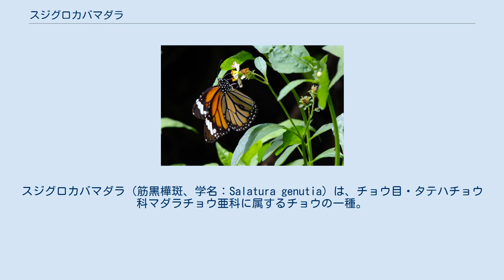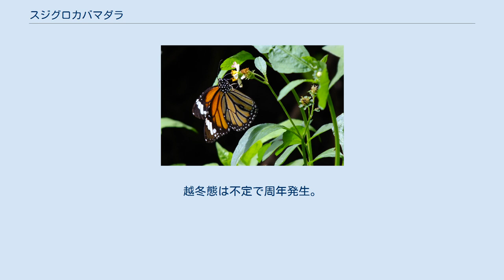スジグロカバマダラ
スジグロカバマダラ（筋黒樺斑、学名：Salatura genutia）は、チョウ目・タテハチョウ科マダラチョウ亜科に属するチョウの一種。
 オレンジ色の鮮やかな蝶。
カバマダラに似るが、本種はオレンジ部分にかかる翅脈が黒く太くなることで容易に識別できる。
雄は後翅裏中央の翅脈上に黒く丸い模様がある（性標）。
体内に毒を保有しておりその危険性を知らせるためか非常にゆるやかに飛翔する。
花に来ることが多く、タチアワユキセンダングサなどで吸蜜しているのを観察できる。
疎林や草原などでよく見られ、密林や市街地にはいない。
 幼虫はリュウキュウガシワ（ガガイモ科）を食草とする。
卵は葉の裏や花に1つずつ産みつけられる。
幼虫時に体内に蓄積した有毒成分を成虫になってもなお持ち続け、鳥などの捕食者に同種が食われるのを防いでいるとされる。
 日本の生息域としては最南端の波照間島ペムチ浜のスジグロカバマダラ 国内では宮古島以南の南西諸島（1994～96年の記録）。
温暖化や台風の目に乗って移動するなどで以北でも迷蝶として観察されることがある。
越冬態は不定で周年発生。
国外ではインド・オーストラリア区に分布。